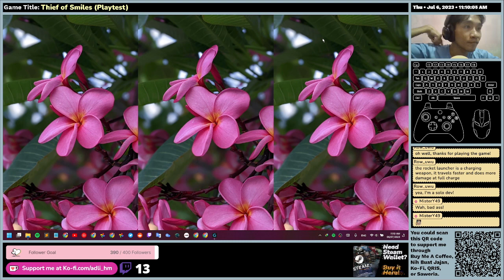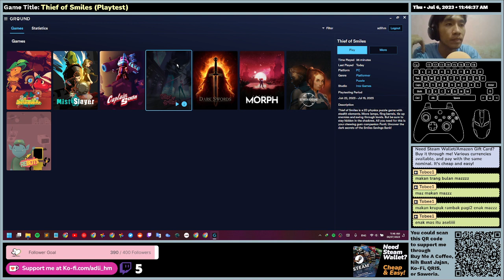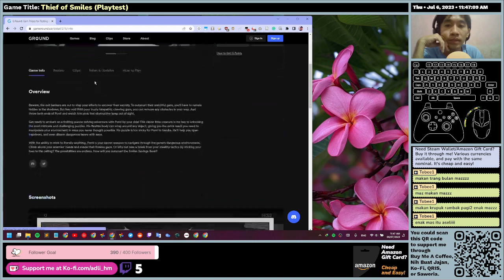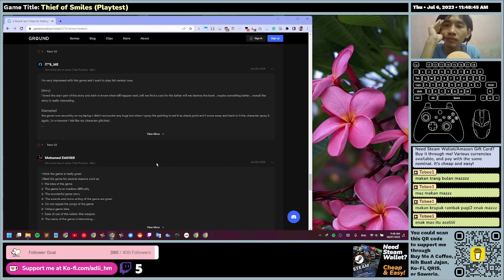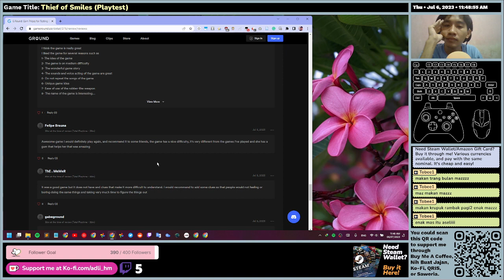(EN/ID) Thief of Smiles (Playtest) - First Time Impression - Gameplay